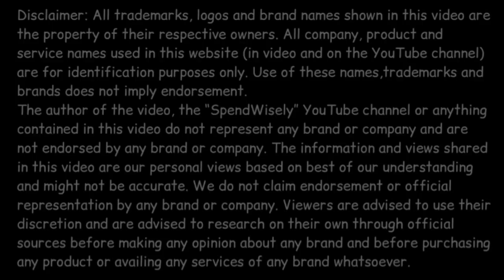Citibank Credit Cards Axis Bank Deal: What Next for Customers? | Should you Apply Citibank Cards?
Citibank Axis Bank Deal: What Next for Customers? | Why you should still Apply Citibank Credit Card?

Citibank India has sold its credit card business in India to Axis Bank along with other consumer products. Now, many existing Citibank Credit Card holders are confused about their status post this deal. Watch this video to know the probable answers.

Apply Citibank Credit Card through this link and get Rs.1000 Amazon voucher

Links to Apply Popular Credit Cards and ongoing Joining Offers 🛍🤑💸💰💳

Lifetime Free Credit Cards Apply Links:

Apply Axis Indian Oil Credit Card Lifetime Free (Limited period offer, check zero charges after entering name and mobile no.)

Apply AU Bank’s LIT Lifetime Free Credit Card through this

Apply IDFC First Bank’s Lifetime Free Credit Cards (IDFC Classic, IDFC Millennia, IDFC Select and IDFC Wealth) through this CashKaro link and get Rs.750 Cashback

Other Popular Credit Card Apply Links:

SBI Sprint: Apply SBI SimplyClick Card instantly through SBI’s Sprint Portal. Click on this link to apply and even get approval in just few minutes.

Apply SBI SimplyClick Credit Card through this CashKaro Link and get Rs.1200 Amazon voucher from CashKaro.

Axis Bank Credit Cards (all cards) Apply directly on Axis Bank Website.

Axis Vistara Credit Cards (Vistara, Vistara Signature, Vistara Infinite): Apply before 31st December 2022, spend 30k/60k/120k in first 90 days and joining fee is reversed. You still get joining benefits.

Apply Axis MyZone Credit Card and get Rs.1500 Amazon gift voucher if applied through following link of CashKaro.

Apply Axis Flipkart Credit Card and get Rs.750 Amazon voucher if applied through following CashKaro referral

Popular Cashback Apps 🛍:

1) CashKaro App: Get extra upto 30% Cashback on online shopping🛍 via CashKaro on hundreds of shopping app like Amazon, Flipkart, Myntra etc. Download CashKaro App through following

2) Zingoy App: Get additional cashback on all your online shopping on popular apps like Amazon, Flipkart, Myntra, Ajio etc. by using Zingoy App. Download Zingoy App through following link & Signup to Get Rs.25 Bonus- I

3) Tata Neu App: Download Tata Neu App for Great Deals on Tata Brand through this

Musician: Rook1e